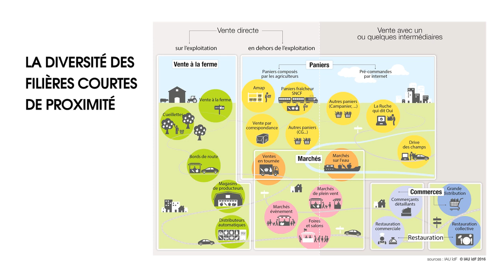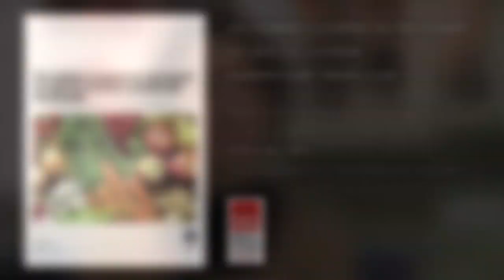Les filières courtes de proximité en Île-de-France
Trois questions à Laure de Biasi, ingénieure en agronomie au département Environnement urbain et rural de l'IAU île-de-France :
- Circuits courts, filières de proximité, produits bio : de quoi parle-t-on ?
- Filières courtes de proximité : effet de mode ou vraie solution d'avenir ?
- Comment développer les filières courtes de proximité en Île-de-France ?